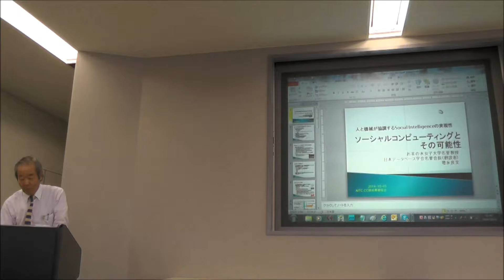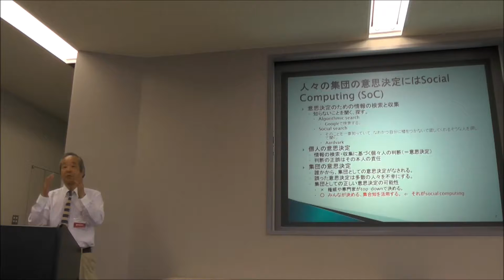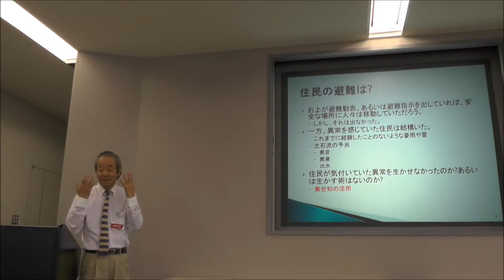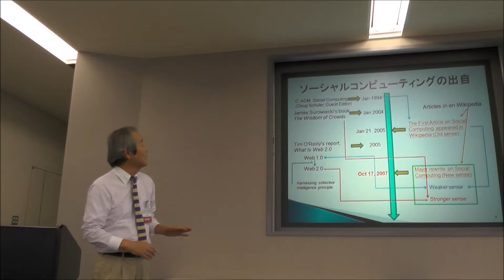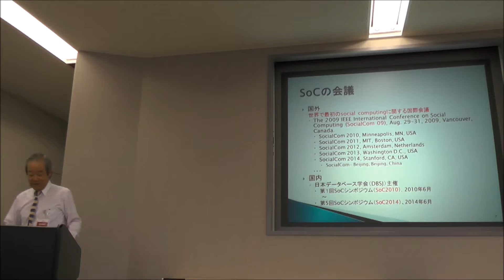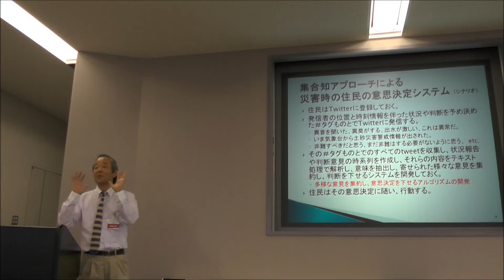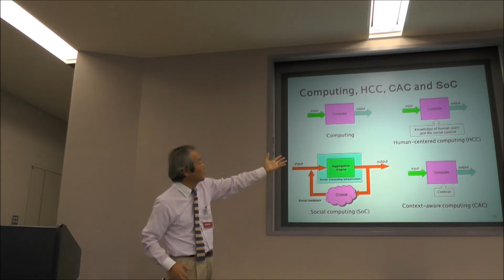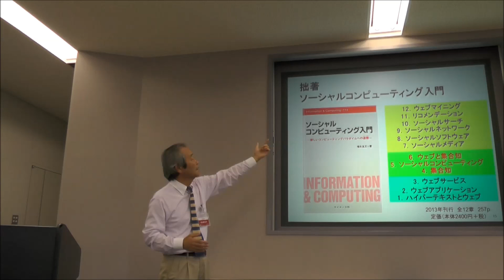2014年10月03日 第4回活動成果発表会 CC研究部会 第二部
「Social Computingとその可能性」